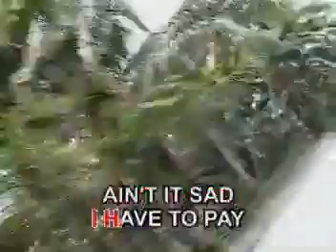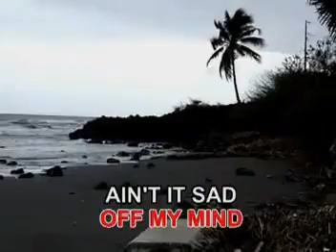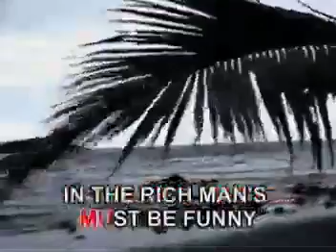08. Money, Money, Money - ABBA [Megamedia]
VCD: The Best Of ABBA

Year: 2002